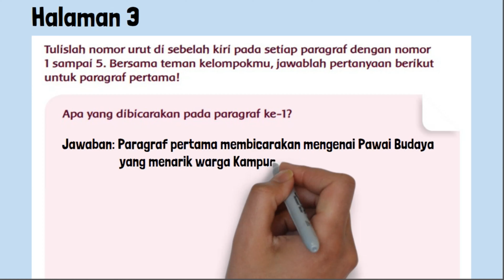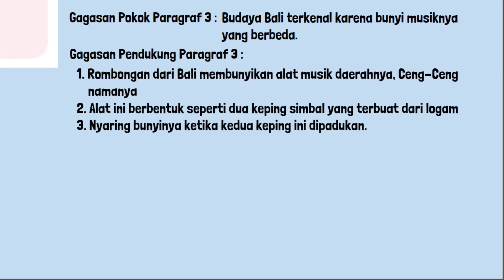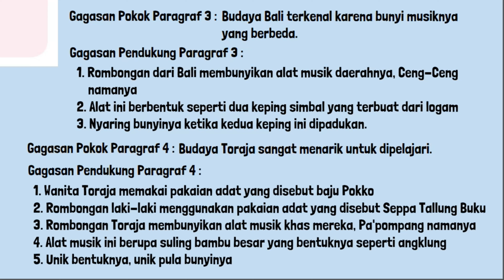Kunci Jawaban Tema 1 Kelas 4 Halaman 3 4 5 6 7 Pembelajaran 1 Subtema 1 Keberagaman Budaya Bangsaku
Kunci jawaban tema 1 kelas 4 SD MI halaman 3, 4, 5, 6 dan 7 pada Pembelajaran 1 Subtema 1 Keberagaman Budaya Bangsaku. Tentang Apa yang dibicarakan pada paragraf ke-1 Temukan gagasan pokok dan gagasan pendukung untuk paragraf 2, 3, 4, dan 5 teks Pawai Budaya.